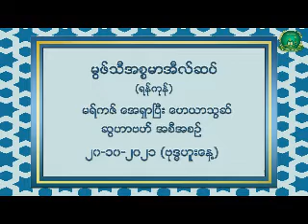markaz hayatus sahabah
۞မြဖ္သီအီစၥမာအီလ္။(ရန္ကုန္)

 #၂၀-၁၀-၂၀၂၁ (ဗုဒၶဟူးေန႔)

❤ မရ္ကဇ္ ေအရွာၿပီး ေဟယာသြဆ္ ဆြဟာဗဟ္ အစီအစဥ္။